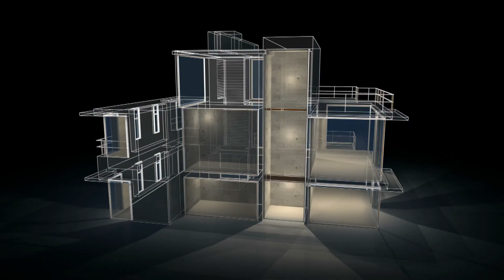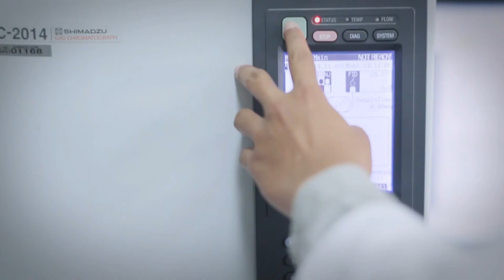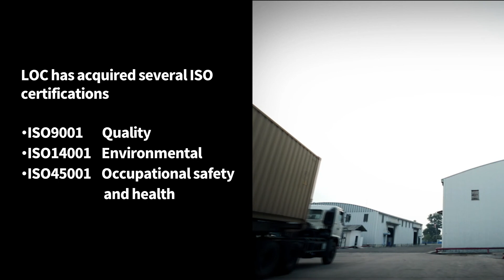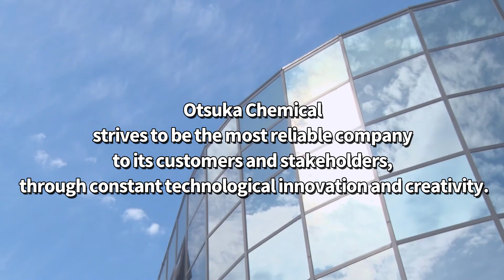Blowing agent [Otsuka Chemical]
Otsuka Chemical's blowing agents, "UNIFOAM AZ" create uniform, fine closed cell structures within the resin, thereby giving it new features, not only in weight reduction, but also heat insulation, cushioning, flexibility, sound insulation, and decoration.